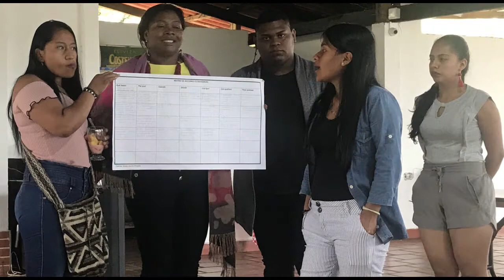Memorias diplomado en DDHH para la construcción de paz territorial